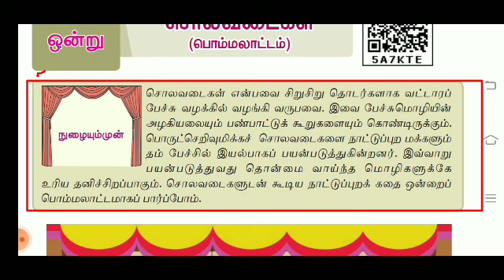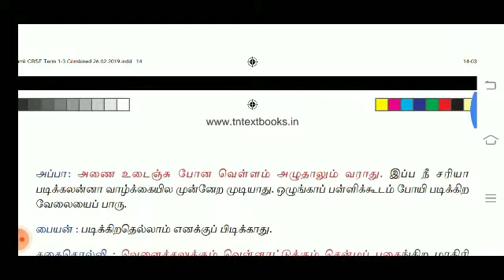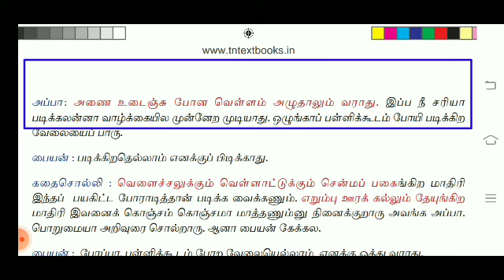7ஆம் வகுப்பு தமிழ் | இயல் 1| சொலவடைகள்(பொம்மலாட்டம்)